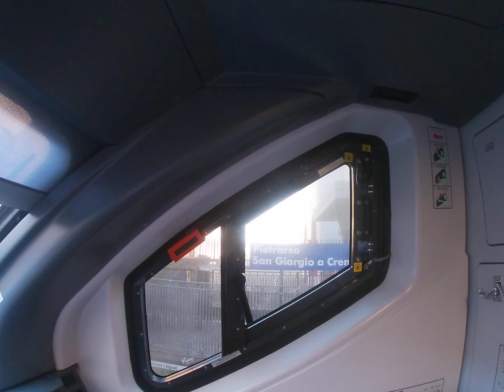PRIMI VIAGGI CON IL JAZZ